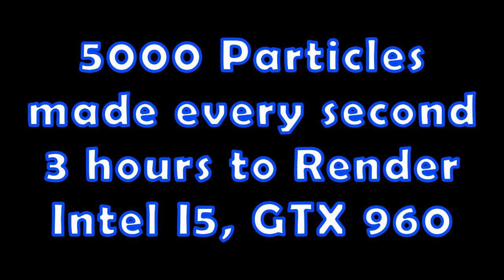Swirly Blobs - Redshift 2.5 Particles - By Thingy Animations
Redshift 2.5 included a new feature that allowed GPU rendering of particles. This video, based on Niels Prayer Tutorial "Fun With Particles" found In this video, 5000 big Redshift particles are made every second and took over 3 hours to produce this final rendered video on a GTX960 graphics card.